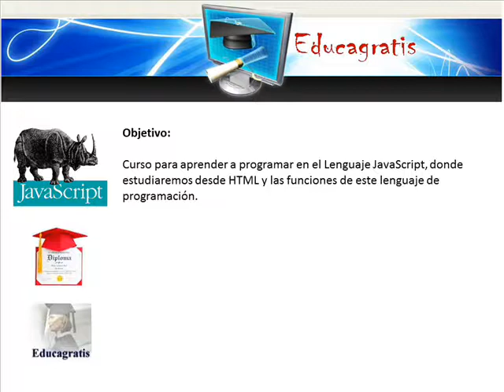Curso de Programacion en JavaScript